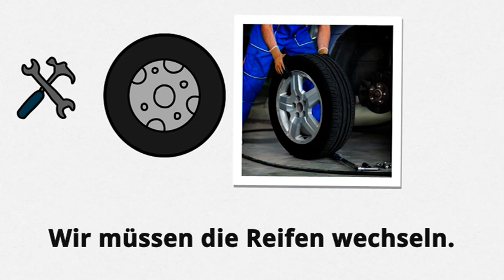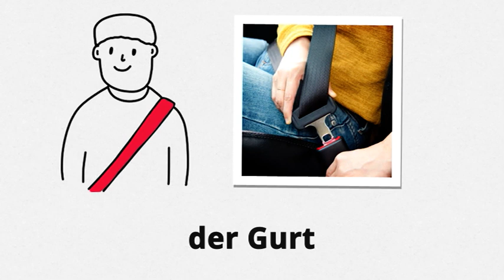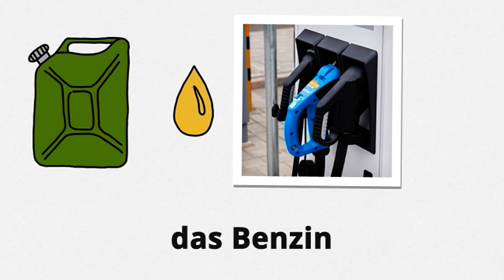Njemački za početnike (A1/A2) | Deutschtrainer: Auto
Imaš li vozačku dozvolu? Ako često voziš auto, trebaš znati nazive dijelova tvog auta. Ovdje ćeš naučiti najvažnije riječi.

Sa Deutschtrainer-om možeš efektivno učiti riječi osnovnog rječnika za svakodnevni život i poboljšati svoj izgovor. Svih 100 lekcija su dvojezične (bosanski-njemački) i pokrivaju široke tematske oblasti - od pozdrava do odlaska doktoru, od kupovine do traženja stana. Lekcije se mogu koristiti po potrebi. Deutschtrainer je baziran na A1 nivou Evropskog referentnog okvira za jezike.